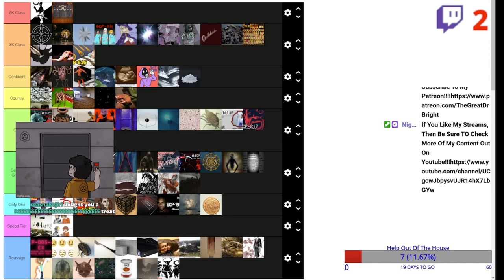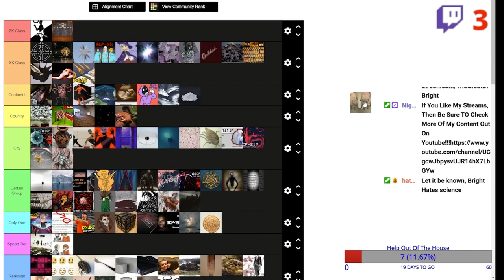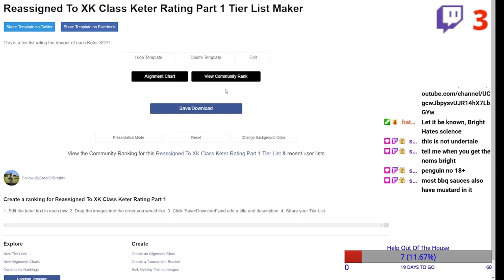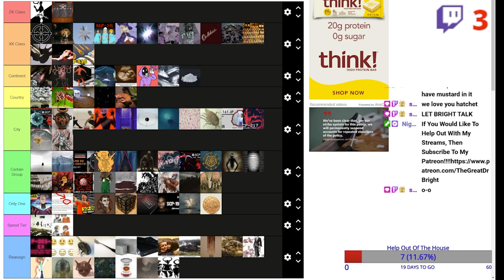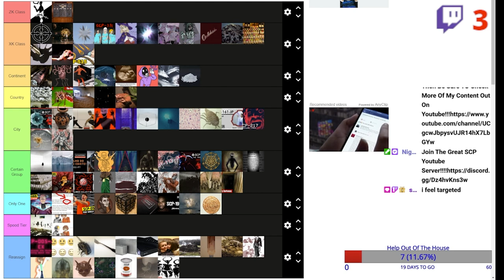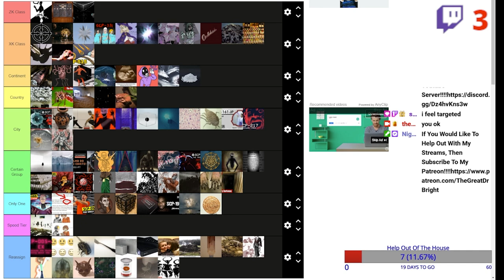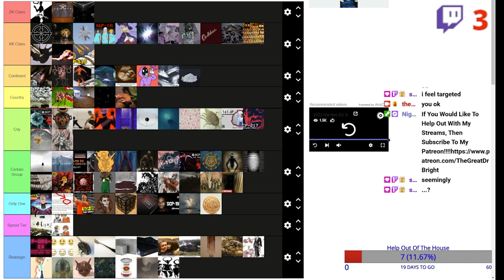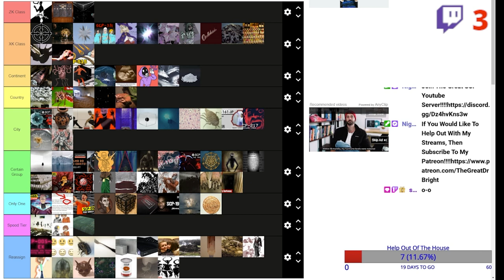Keter Tier List 2.0